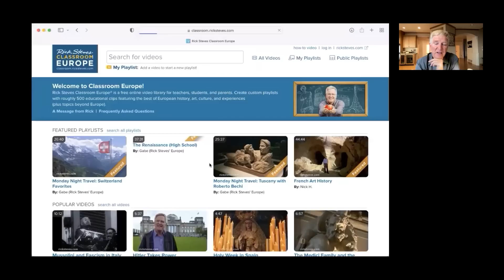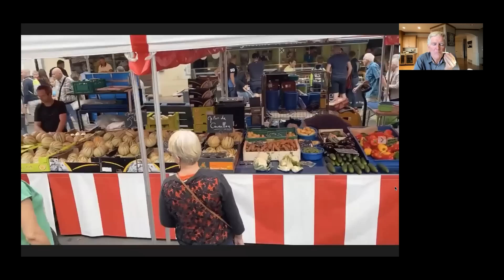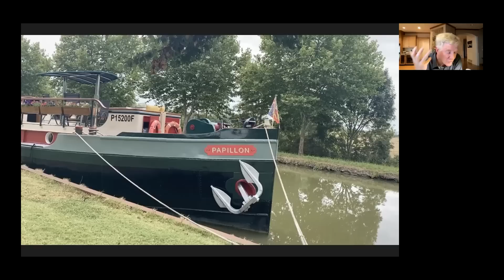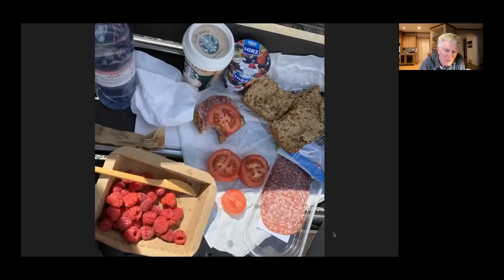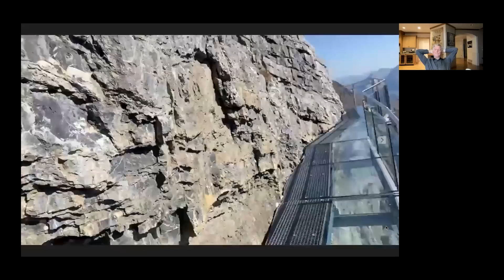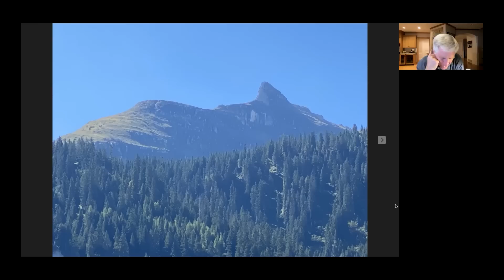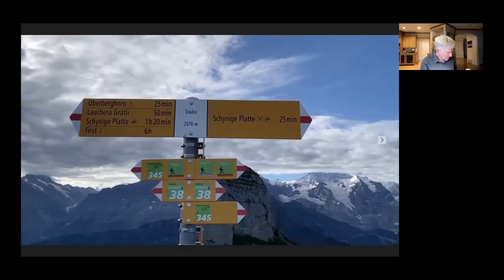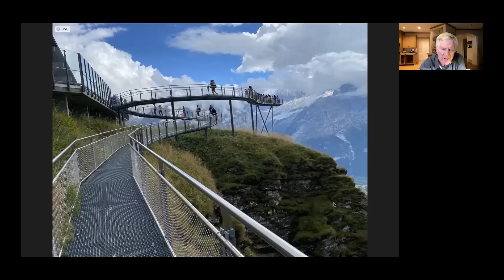Cruising Burgundy and Hiking the Alps with Rick Steves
Enjoy Rick's live Monday Night Travel party with this video recorded on September 12, 2022. Experience the fun, conviviality, intimacy, and spontaneity of joining Rick in his living room as he shares his personal, inspirational, and sometimes hilarious behind-the-scenes commentary.

Monday Night Travel is back from summer vacation — and so is Rick! Just home from two amazing weeks of travel, he's excited to bring us along on all his adventures. First, it's France, where we'll glide down the Saône River, luxuriating on a gourmet barge tour through the heart of Burgundy. Then, a thrilling alpine dream comes true as Rick laces together historic mountain hotels with some of Switzerland's greatest hikes before gingerly inching a mile across a cliff on a "via ferrata" (iron cableway), high above the Lauterbrunnen Valley. Ready to go? Pour yourself a glass of your favorite French wine, lace up your hiking boots, and get ready — it's Season 3 of MNT!